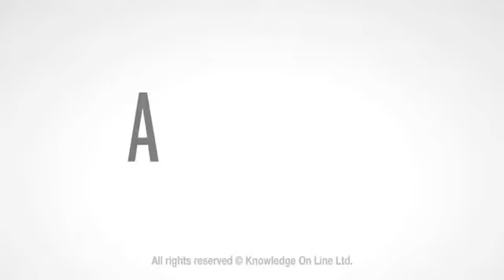מה היתרון של `מכוני כושר` למוח?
מדוע להשתמש בתוכנות והדרכה מקצועית כדי לאמן את המוח, מה היתרונות על פני אימון עצמאי וכיצד ניתן להתאים את סוג האימון ליכולות הקוגניטיביות שדורשות אימון, על כך ידבר אלי גל, מנכ`ל חברת Brain Train.